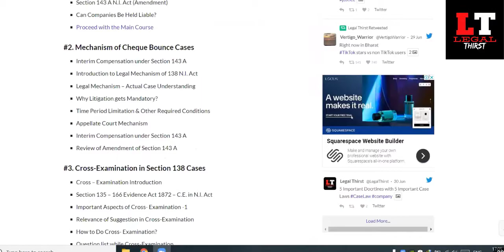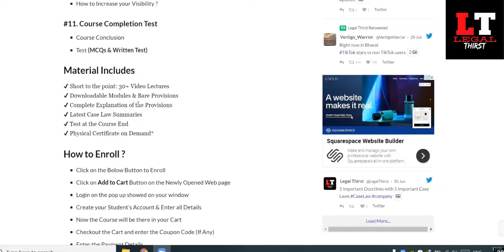Cheque Bouncing All Available Legal Resources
Legal Thirst Session on Cheque Bouncing All Available Legal Resources by Mr. Lalit Ajmani, Advocate Delhi High Court.